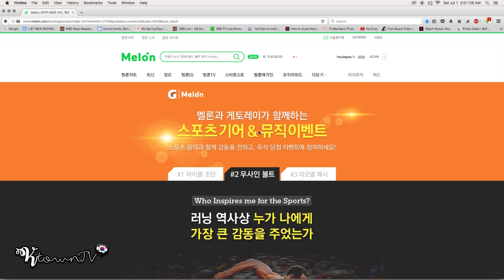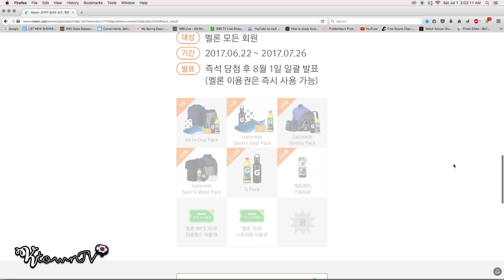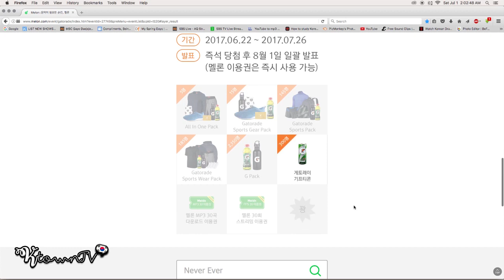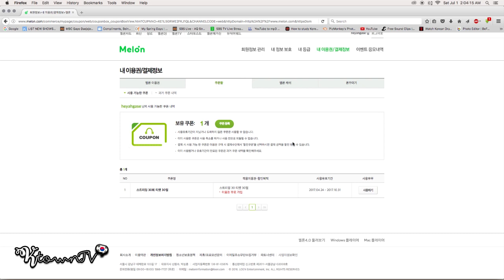(Promo Ya Termino) MelOn Gratis ¿Cómo Ganar Un Pase? || Tutorial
♡ MelOn es tipo itunes, este ayuda a que las canciones que sus grupos favoritos saquen puedan posicionarse alto, dándole a sus grupos una puntuación alta en los programas musicales ♡

✩ HABLEMOS C H I N G U S ✩